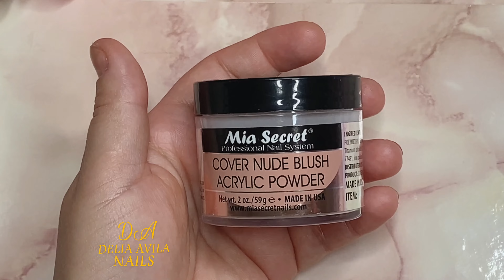uñas nude rosa leopardo y mariposas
Hola bien venidas una vez mas a otro video gracias por acompañarme una vez mas 🥰❤️

AMAZON FAVORITOS

MUCHAS GRACIAS POR SU APOYO Y SU CARIÑO ❤️🥰😘